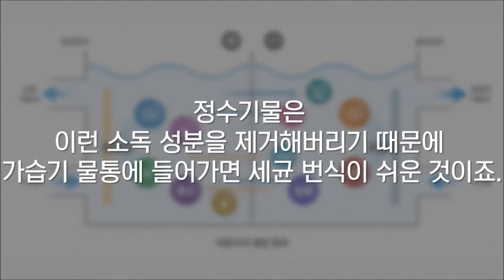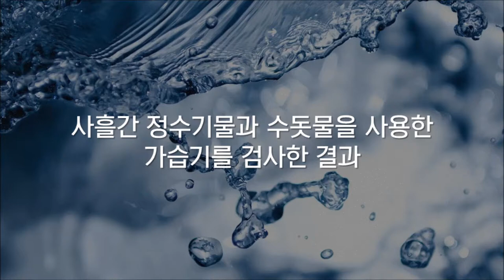정수기물을 가습기에 넣으면 안되는 이유